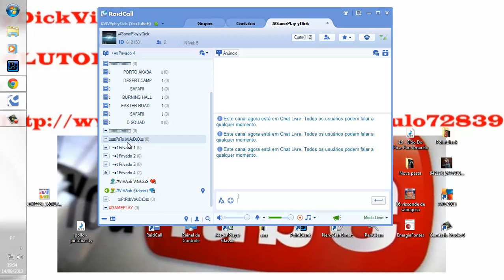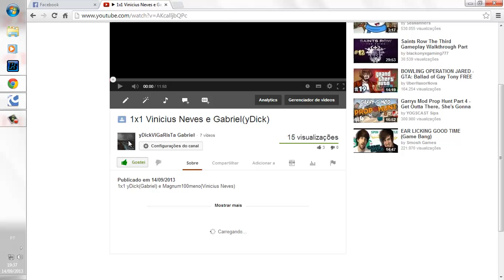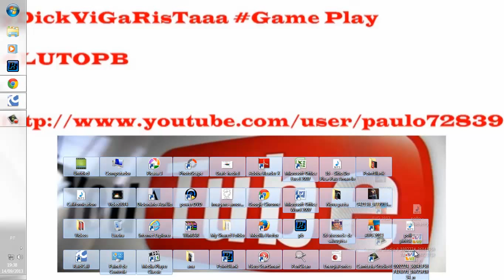VIVApb OPINIÃO VINICIUS NEVES E GABRIEL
Bem Claro Não somos adm´s do